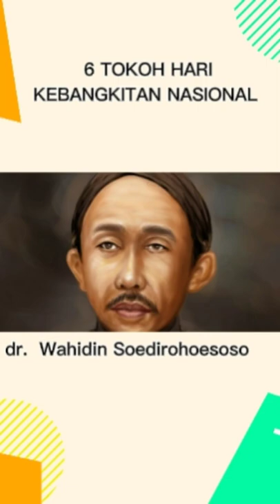6 TOKOH HARI KEBANGKITAN NASIONAL, SOETOMO HINGGA KI HAJAR DEWANTARA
6 TOKOH HARI KEBANGKITAN NASIONAL, SOETOMO HINGGA KI HAJAR DEWANTARA

6 TOKOH HARI KEBANGKITAN NASIONAL, SOETOMO HINGGA KI HAJAR DEWANTARA
Setiap tanggal 20 Mei, bangsa Indonesia memperingati Hari Kebangkitan Nasional (Harkitnas). Tahun ini peringatan Harkitnas yang ke-114 jatuh pada hari Jumat (20/5).

6 TOKOH HARI KEBANGKITAN NASIONAL, SOETOMO HINGGA KI HAJAR DEWANTARA
Tercetusnya peringatan bersejarah ini tidak lepas dari peranan sejumlah tokoh Hari Kebangkitan Nasional yang terdiri atas golongan pemuda bangsa.
Dulu Sekarang (Est 2021)

Ada untuk menghadirkan konten-konten berbasis sejarah kenangan masa lalu, dengan analisa yang lebih mendalam,
namun tetap mudah untuk dipahami. Kami berharap, melalui konten-konten sejarah yang kami sampaikan,
kita semua bisa menjalani hidup ini, dengan lebih baik!

Upload setiap hari jam 18.00 WIB ya Sahabat Dulu Sekarang